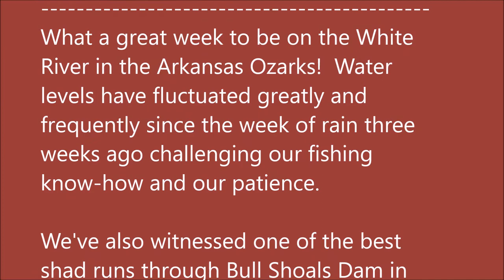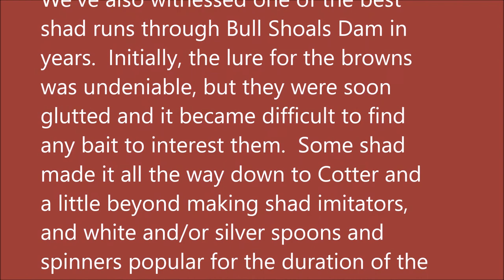Arkansas White River Trout Fishing Report March 14, 2018